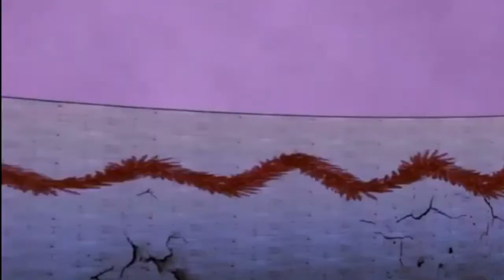Skellingtons Revenge Vs Band Geeks THE EYou2Audio Com